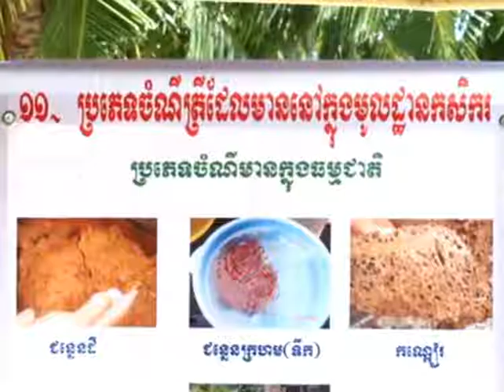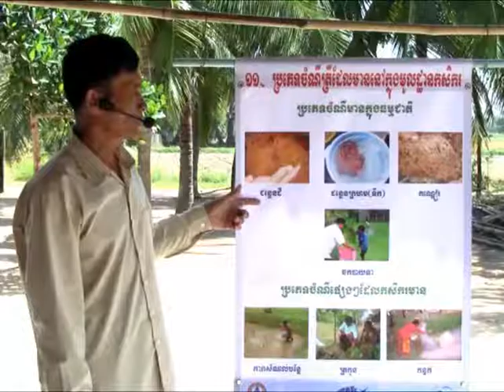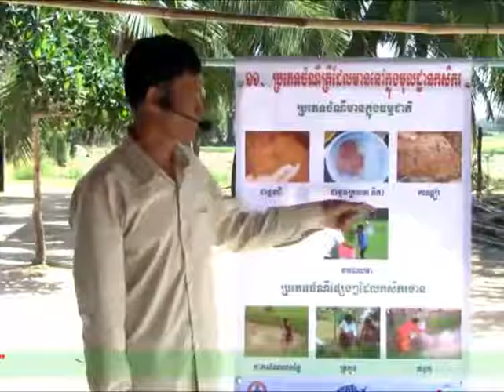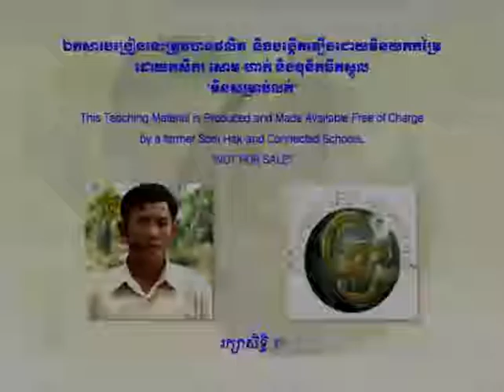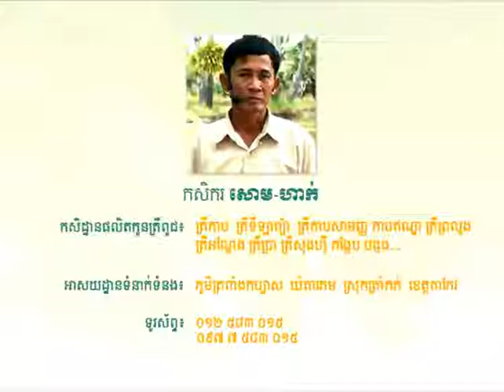11 00 Lesson 11 Theory